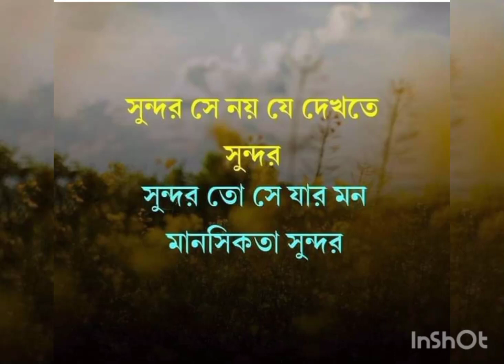সুন্দর সে নয় যে দেখতে সুন্দর, সুন্দর তো সে যার মন মানসিকতা সুন্দর।😌😌